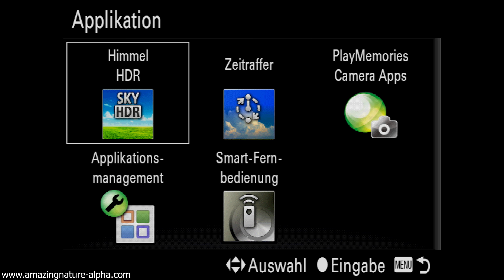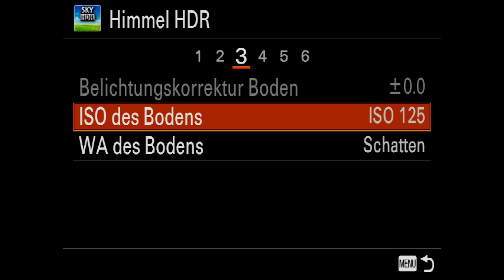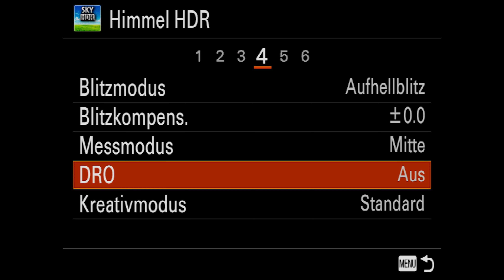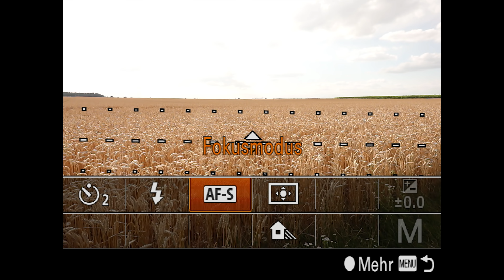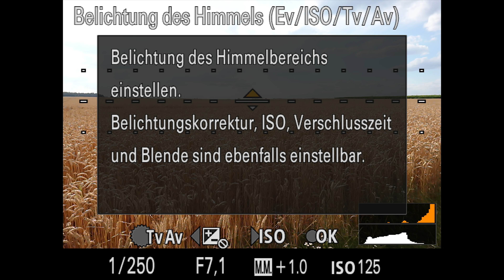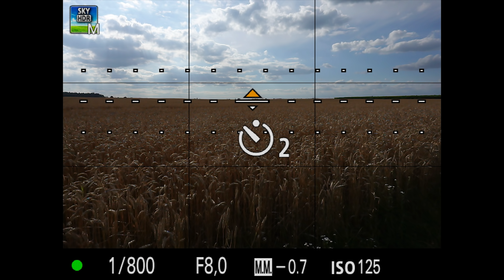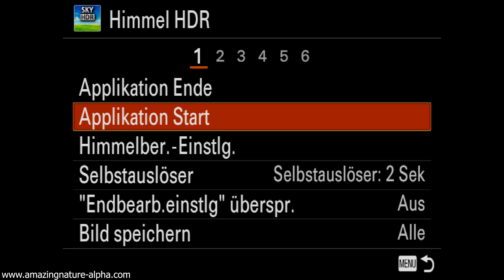Sony SKY HDR für Kameras 📱📸 Wie funktioniert die APP ??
Viele Kameras 📷 von Sony, z.B. die A7 Reihe und die RX Reihe, verfügen über einen internen Kamera App Store. In diesem Video stelle ich die Himmel HDR / Verlaufsfilter App vor und zeige anhand von Beispielen wie diese eingestellt wird. Leider sind die Apps auf den ganz neuen Geräten nicht mehr zu finden, wie z.B. der Sony A9, A7 III, A7r III, RX10 IV und RX100 VI. Grund genug uns die App nochmal genau anzusehen. Viel Spaß!

Sony RX100 III *
Sony RX100 IV *
Sony RX100 V *
Panasonic DMC-LX15 *

Edelkompaktkamera:
Sony RX100 VI *

RX100 Hardcase *

Gefilmt wurde mit:
Sony A7 III *
Tamron 28-75 f2.8 *
128 GB SD Karte *

Bei den mit einem Sternchen * versehenen Links handelt es sich um Werbung. Diese wurde von mir sorgfältig ausgesucht und oft baut sie auf eigener Erfahrung auf. Wenn ihr darauf klickt könnt ihr mich unterstützen, ohne dass es euch etwas kostet. Das Erstellen von diesen Videos macht einen riesigen Aufwand. Mit eurem Klick helft ihr dabei mit, sie immer besser zu machen! Vielen Dank für eure Unterstützung!